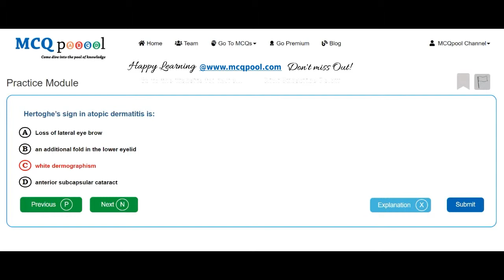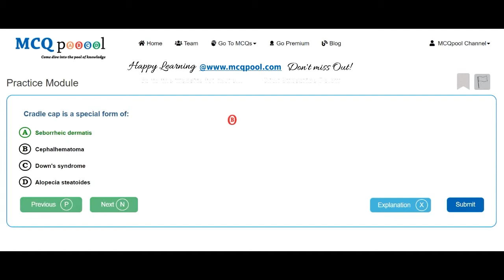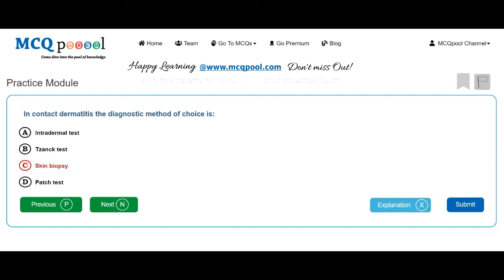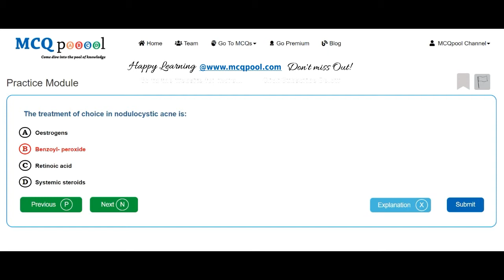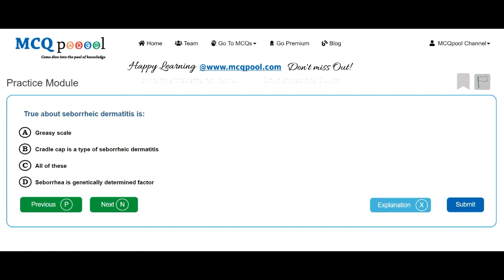Quiz/MCQs on Dermatology - Dermatitis and Eczema -MCQ Quick Revision Series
For more details on how to do so, please visit:
Multiple Choice Questions MCQs on Dermatology - Dermatitis and Eczema for Medicine, Dentistry, Nursing, Pharmacy and Allied Healthcare professions